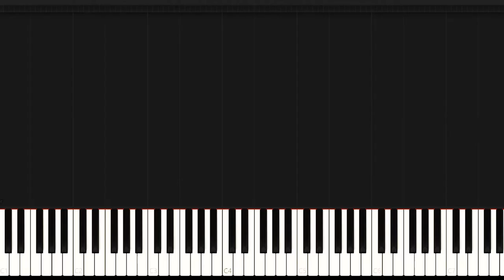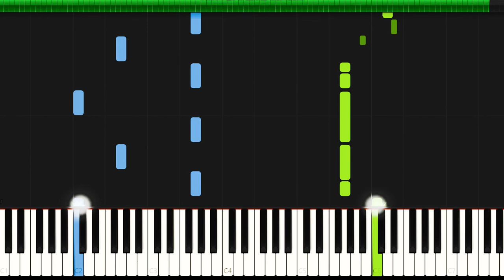Savage love-Jason Derulo [piano tutorial]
1.suggest a song!
4.that's it!